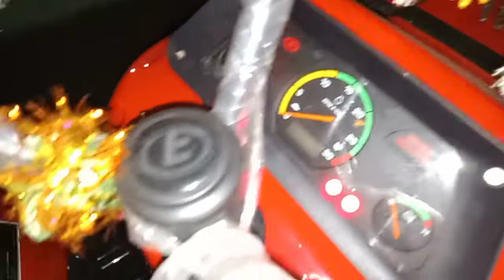New mini tractor Eicher 188 4Wd add |Indian car ownr